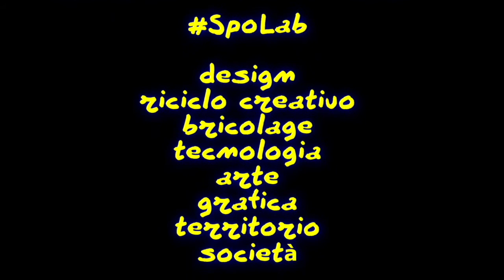Dal reddito di cittadinanza all'ECONOMIA CREATIVA, un reddito etico per artigiani ed artisti.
merchandising
il mio negozio su Teespring: